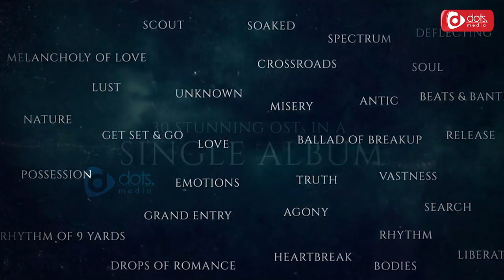இளையராஜாவுக்கு சர்வதேச விருது | A Beautiful BreakUp | Ilayaraja Wins International Award | DotsMedia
Credits:

Voice & Script:       Nivedhitha Chandrasekar
Editing:                   Manoj Kumar
Progarm Head:     Arulmozhivarman
Production Head: Raghuraman